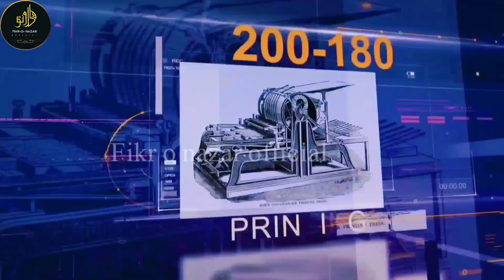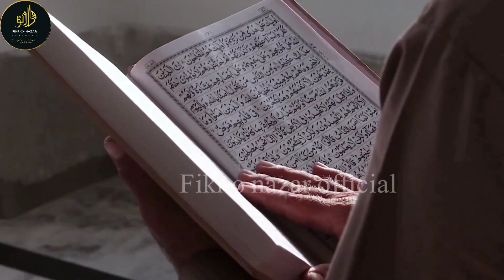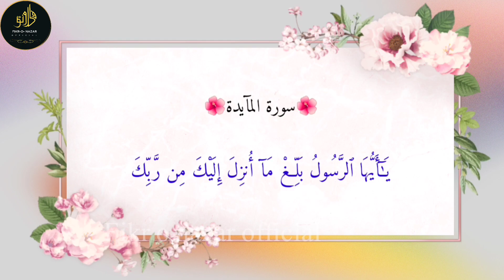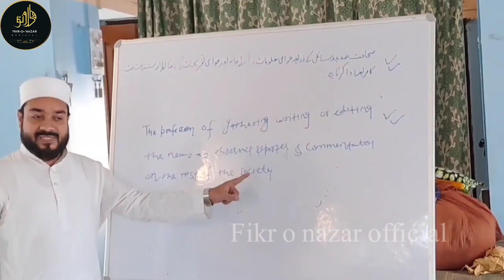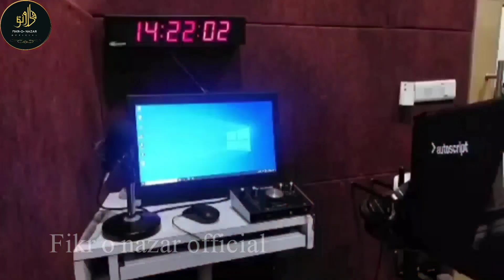Program of journalism dept| salana ijlas Jamia Rahmani Munger